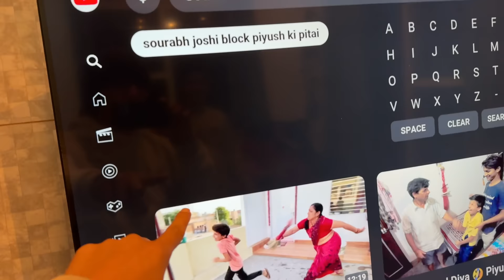Kunali Ko Latka Diya 😳